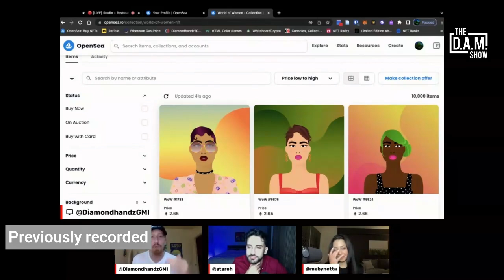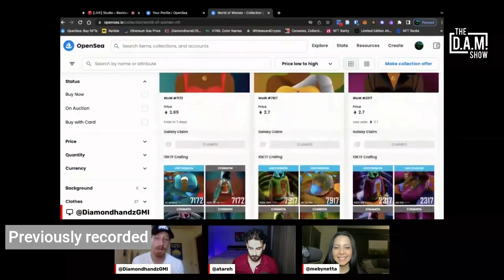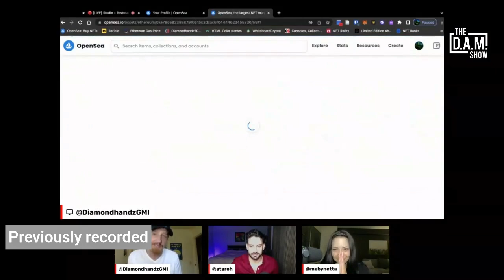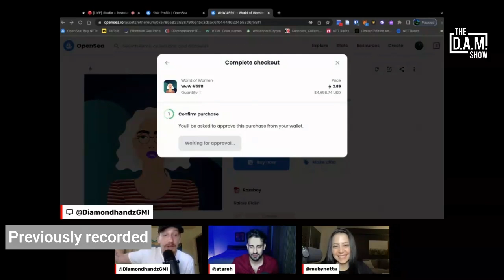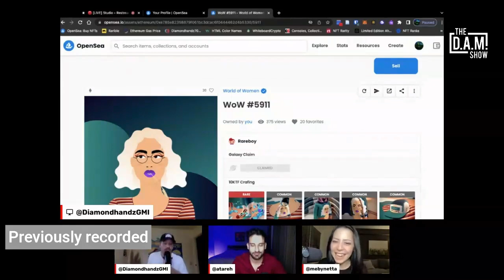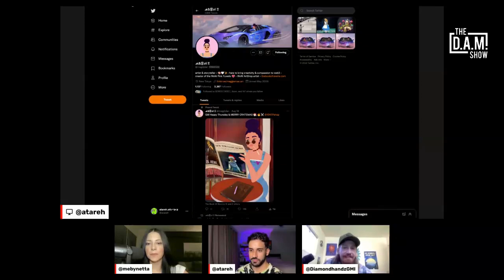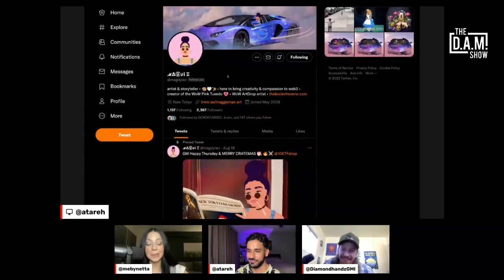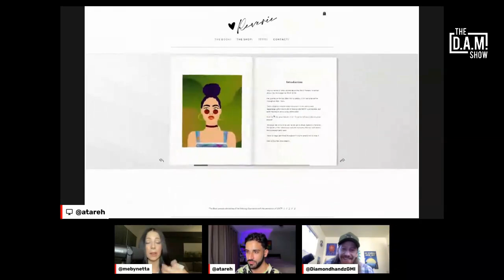Diamond's flamethrower of destiny, WoW, Meby's mutant, Cratemas, Item 13 | THE DAM SHOW 8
Welcome to the Diamond atareh Mebynetta show! Join us every Monday as we break down 10KTF happenings, NFT alpha, and all things community.

This week, the DAM crew discusses: Diamond purchasing his Wow, Meby getting her mutant, Diamonds flamethrower of destiny, Cratemas, Livestreams, what item 13 could mean, and the two battle town missions.

Chapters:
0:00 - Opener
1:47 - Diamond buys his WoW
10:50 - DAM Livestream: the flamethrower of destiny
19:49 - Meby buys her mutant
27:49 - Level 2 crafting + envy in NFTs
35:36 - Battle.town double mission
37:32 - Item 13 speculation
50:14 - Community shoutout - Magdylan
55:02 - Beeple x Crazy Carl Spaces on 10KTF